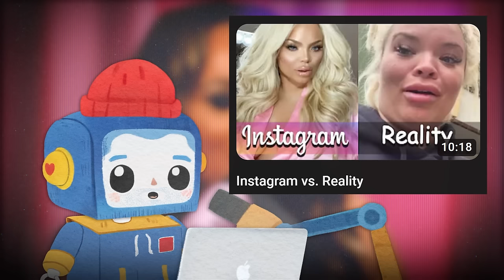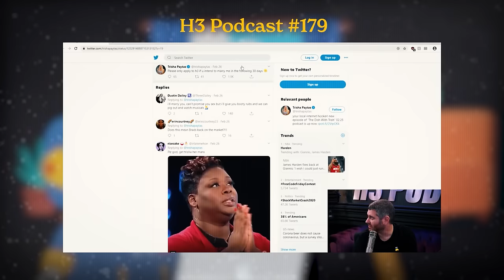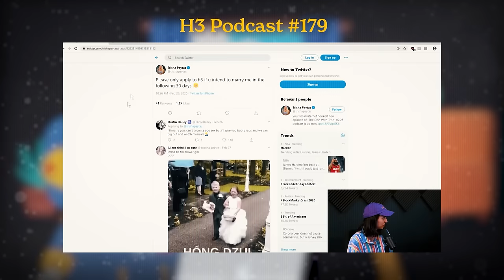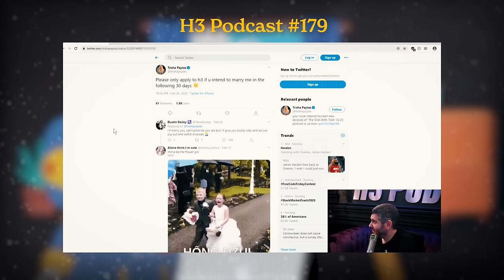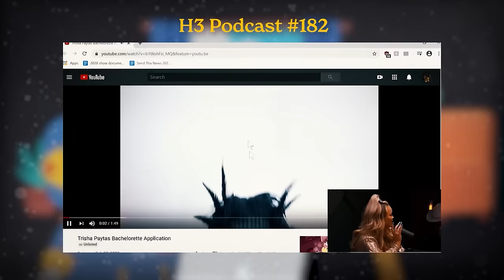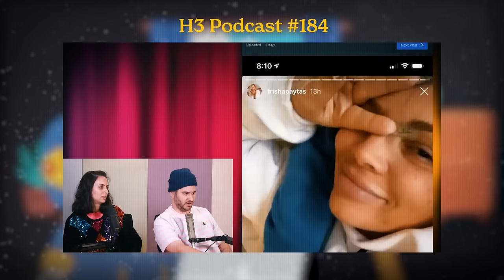How Trisha ruined the Bach3lor | H3 Lore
I create my own original edits, storylines, and graphics based on the H3 universe. This one is about how Trisha first got in touch with Moses while participating in the H3 bachelor season.

About me (he/him) I'm a freelance graphic designer and video editor living in Europe. w/☮️&💜